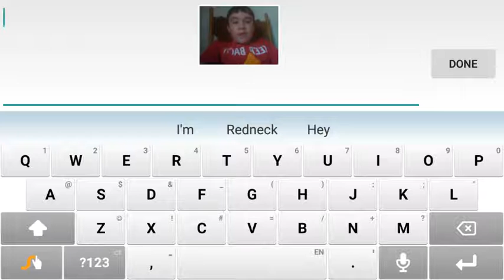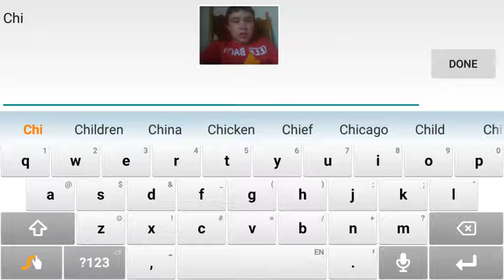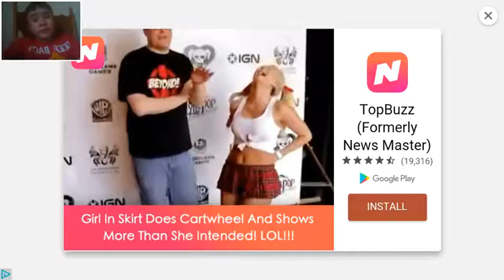Chicken flavored! Slither.io (end)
Hey there all you crazy fellers and welcome to another video! Today I play Slither.io for the last time.